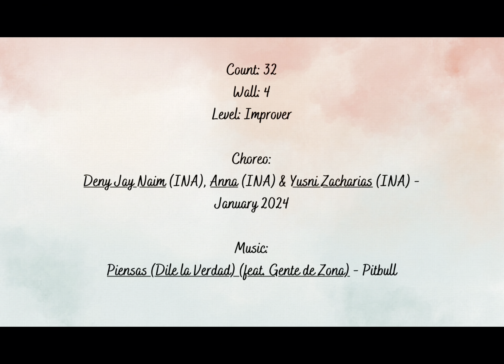PIENSAS || LINE DANCE || IMPROVER || SALSA SHINE TEAM || THE BACKBONE FITNESS || 2024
Piensas
32C  4W  Improver

Choreographer:
Deny Jay Naim (INA), Anna (INA) & Yusni Zacharias (INA) - January 2024

Piensas (Dile la Verdad) (feat. Gente de Zona) - Pitbull

Inframe : Salsa Shine Team The Backbone Fitness, Batam - Indonesia 🇲🇨

Have a Great Day and Burn The Dance Floor!!!